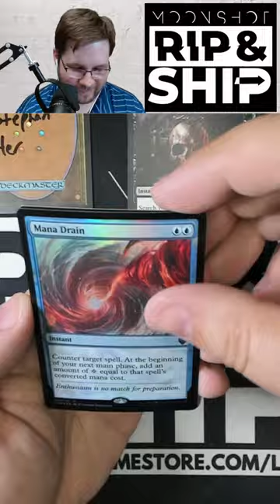Chase Mythic Then FOIL Chase Mythic - Commander Legends Pack Opening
In today's pack opening I crack a Magic: The Gathering Commander Legends draft booster pack.